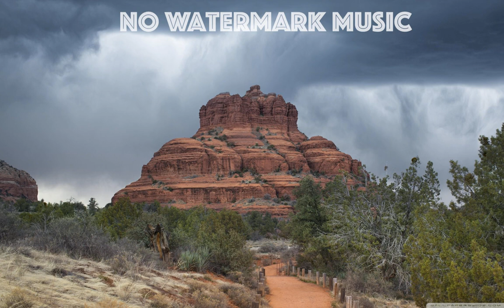LiQWYD - Over soon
Artist: LiQWYD
Title: Over soon